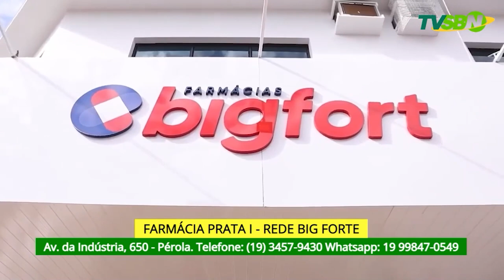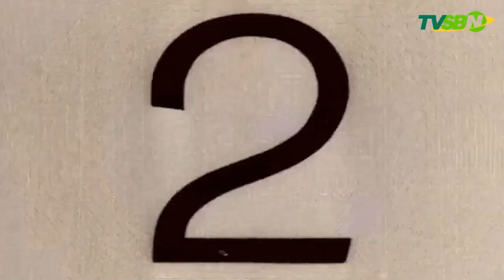BOLETIM CULTURAL | 21/07/2023